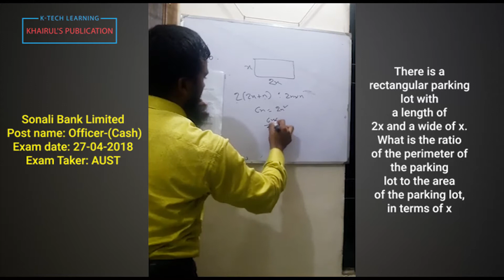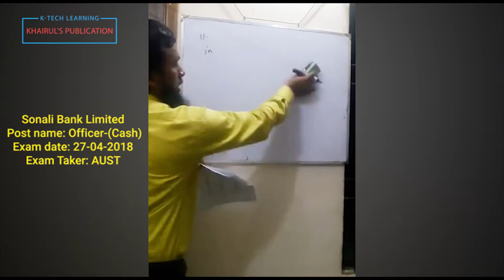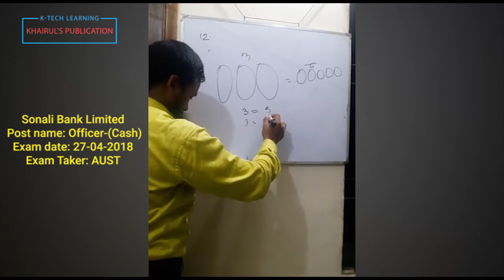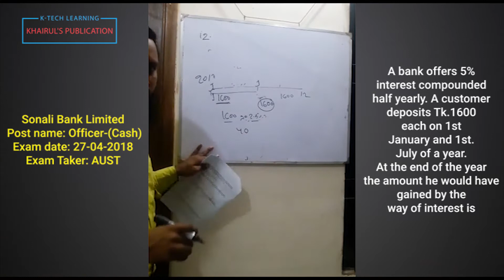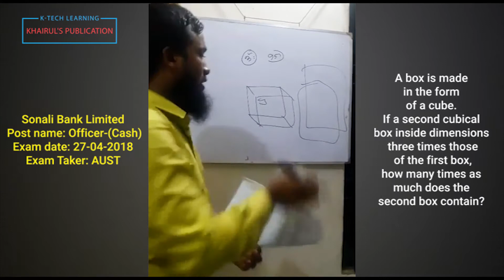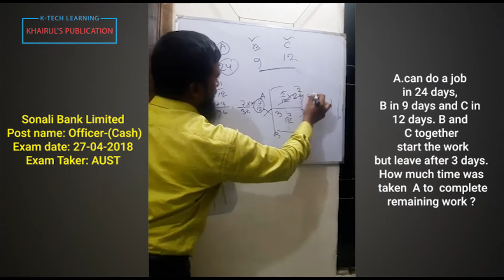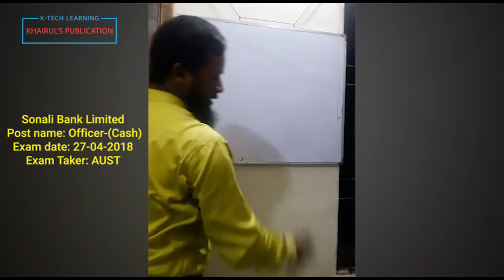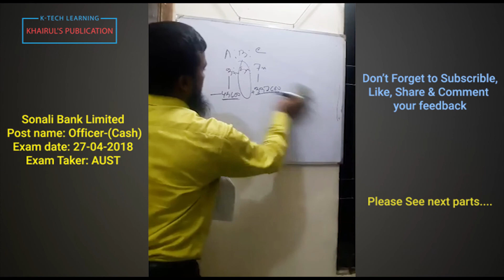Sonali Bank Cash 2017 Live by Khairul Alam Part 2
Khairul Sir has solved All math Question of Sonali Bank Cash 2017 by this FB live Class.You will learn All questions in easy & shortcut way.Hope you will enjoy it.

Please Join to our K-Tech Learning Group. In this group you will get only New Video post.

Please join to Khairuls Basic Math Facebook group for update math related info.